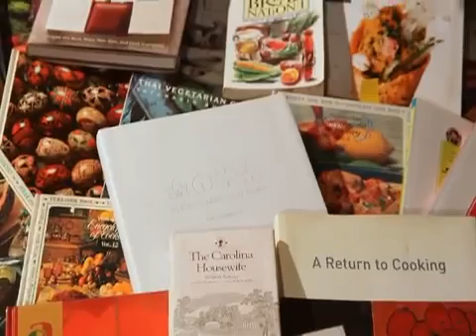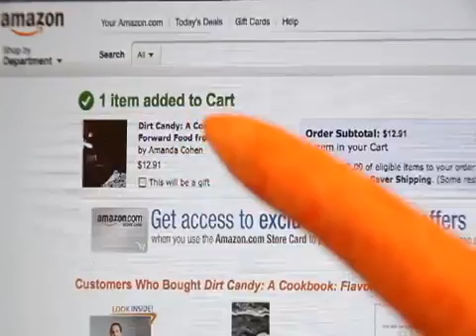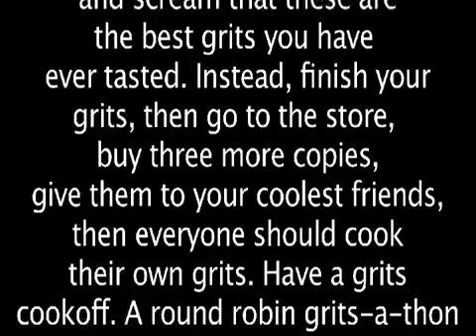Dirt Candy Cookbook (Ryan Dunlavey, Grady Hendrix) - book trailer -